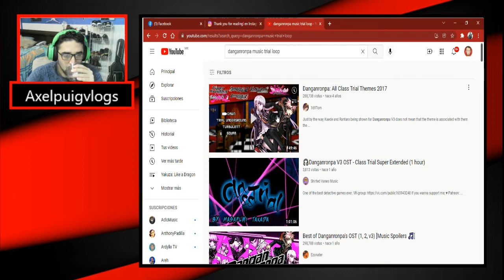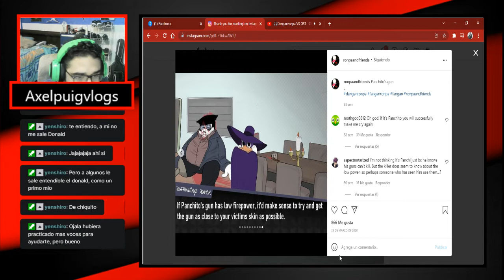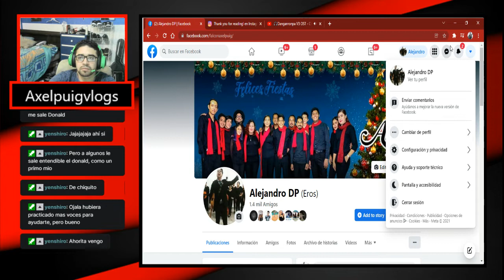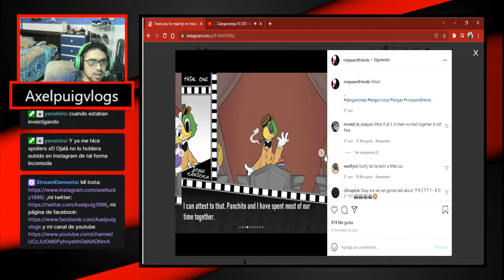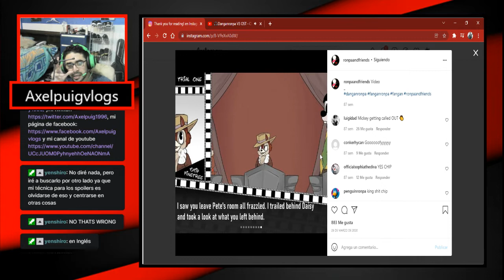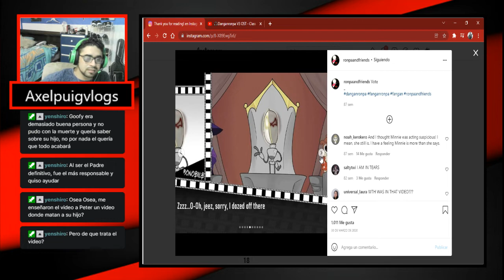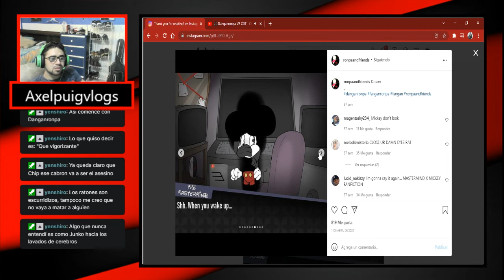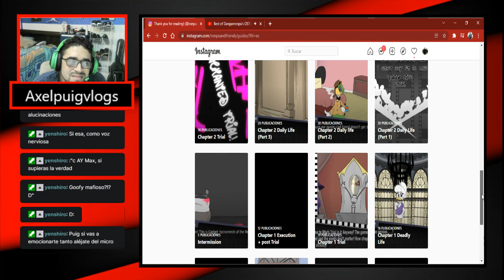Todo por la familia-Leamos Ronpa and Friends cap 2